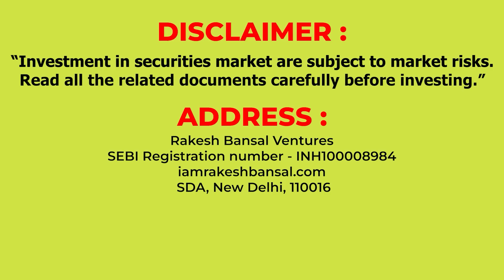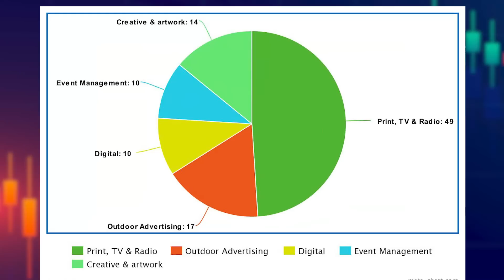मालामाल IPO II Malamaal IPO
मालामाल IPO
Malamaal IPO